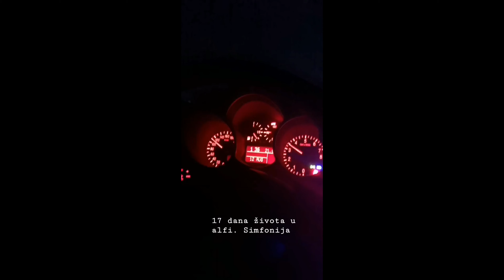Zaokružen krug oko Italije!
Krug oko Italije je mini serijal od nekoliko epizoda gde iz naseg iskustva prenosim putovanje i zivot od 15 dana u polu trkackom autu na nepoznatim predelima Italije!

Ako želite ostati u toku sa mojim snimcima, PREPLATITE SE

Slobodno komentarišite, pitajte, predložite vaše ideje!
Sva mišljenja iznesena u mojim snimcima su u svrhu zezanja i nisu lično upućena nikom!